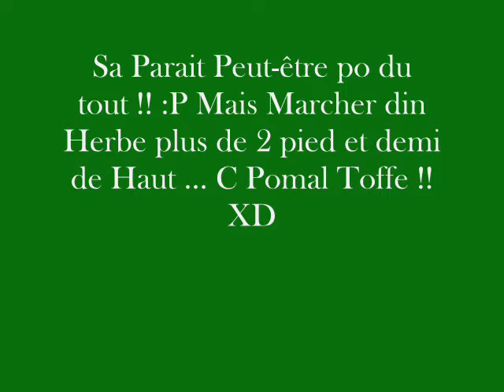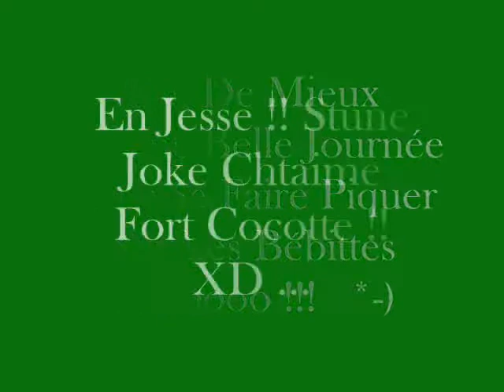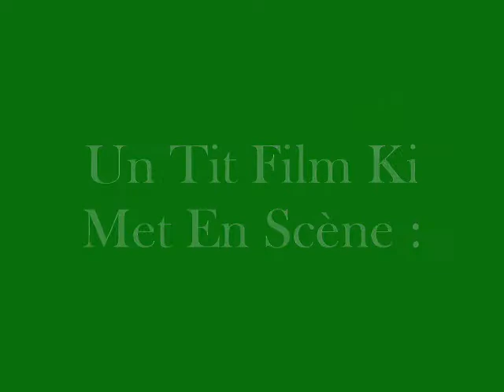Séances Photos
Séances Photos Entre Moi Pis Jesse